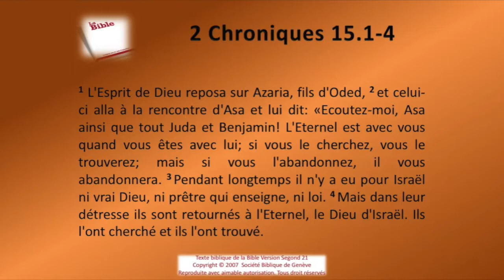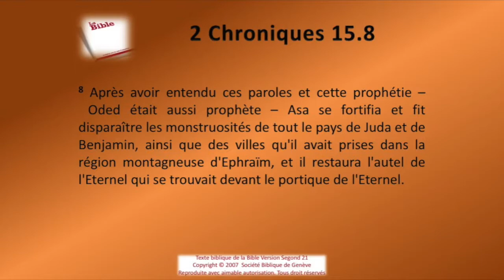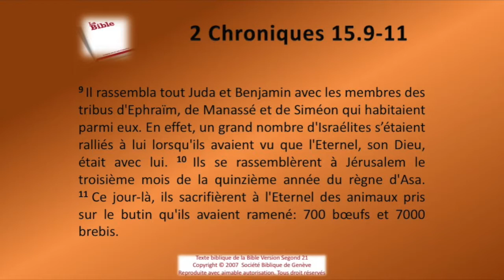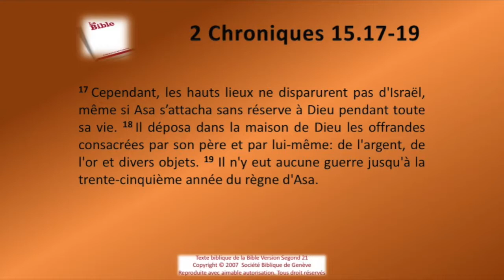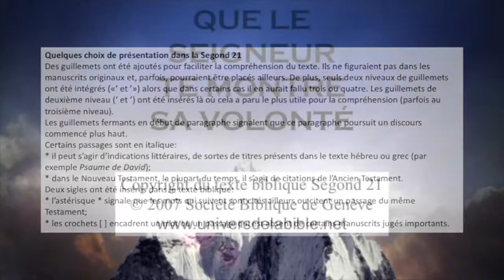14 Le second livre des Chroniques chap 15 Sg21 Texte déroulant et l'audio vidéo évangile Bible L